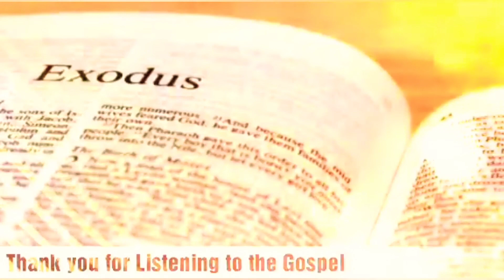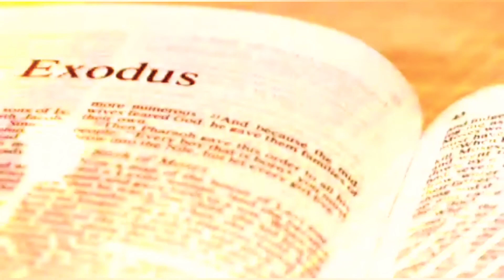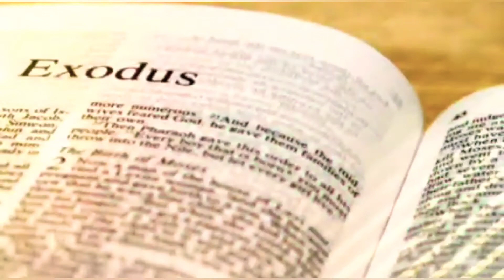Exodus Chapter 2 English ✝️ The Holy Bible ✝️ Reshma Sharma Lautoka Fiji 🇫🇯